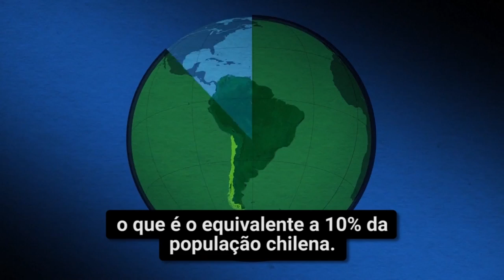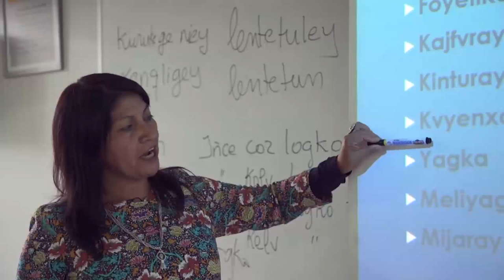Mapuches no Chile: idioma, o espelho da alma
No Chile, o maior povo indígena do país, os mapuches, perderá mais do que apenas a palavra falada se seu idioma desaparecer. Assim como outros grupos indígenas em todo o mundo, eles lutam por sua própria existência. Confira nesse documentário especial da TV ONU.